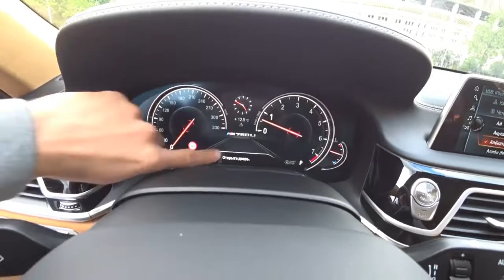BMW 760M. Тест-Драйв от Хача.